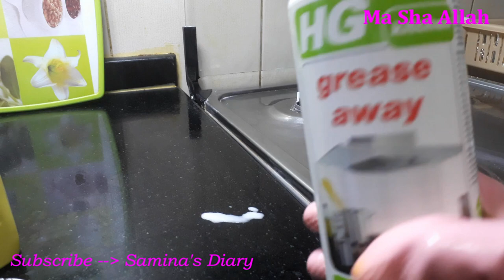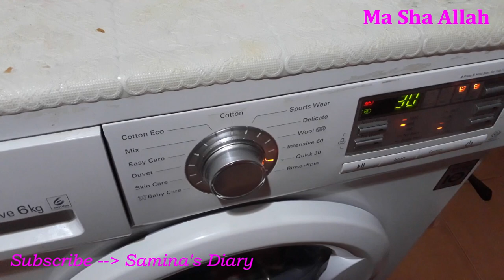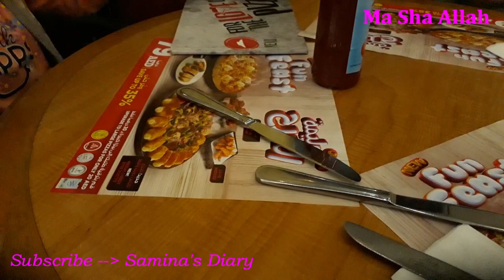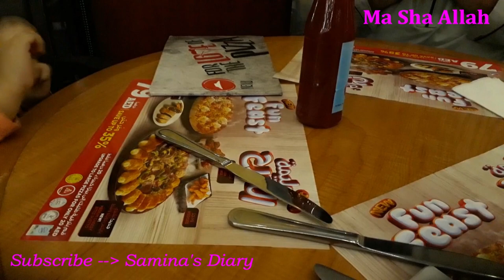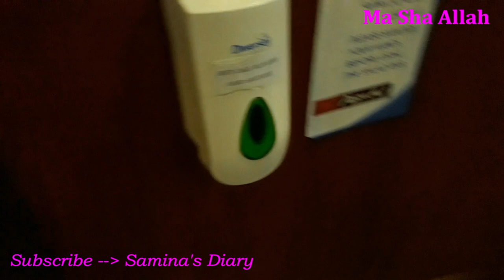Pakistani Mom Evening Routine in Dubai | Braun Epilator | Stove Cleaning | Surpise Outing